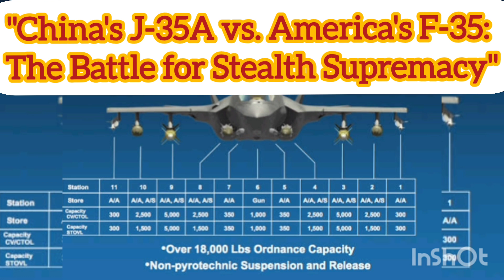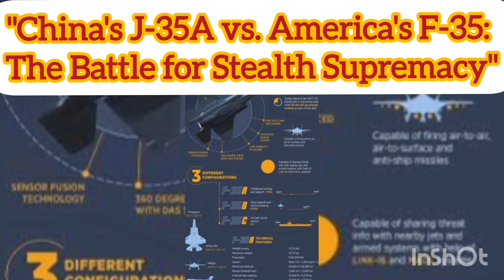"China's J-35A vs. America's F-35: The Battle for Stealth Supremacy"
Join us as we dive into the world of stealth fighter jets, comparing China's J-35A with America's F-35 in a battle for stealth supremacy. The J-35A, China's latest fifth-generation stealth fighter, boasts advanced stealth capabilities and impressive maneuverability, posing a significant challenge to the United States' F-35. With its cutting-edge avionics and weapon systems, the F-35 has long been the benchmark for stealth fighter jets. But how does the J-35A stack up against its American counterpart? In this video, we'll explore the design, capabilities, and potential weaknesses of both aircraft, examining the implications of China's rising military presence and the future of stealth technology. From radar-absorbing materials to advanced propulsion systems, we'll leave no stone unturned in our quest to determine which stealth fighter reigns supreme. Whether you're a military enthusiast, an aviation expert, or simply curious about the latest developments in stealth technology, this video is for you. So, let's take to the skies and find out which stealth fighter comes out on top in the battle for supremacy.